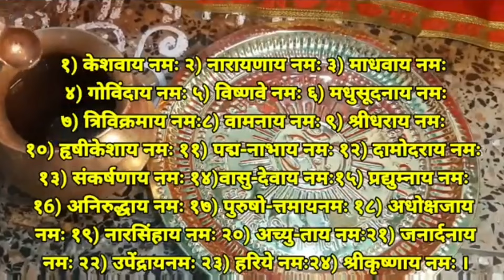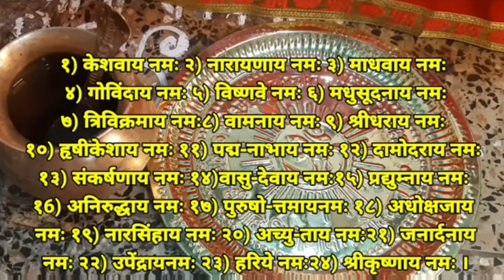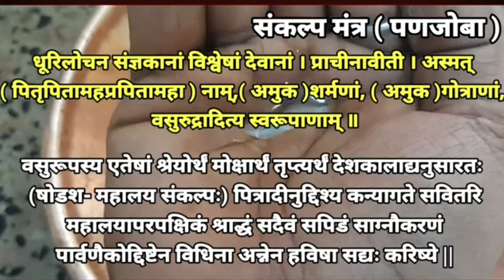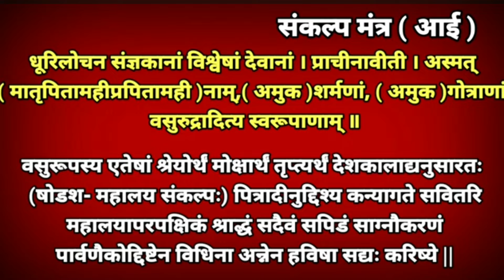श्राद्ध पक्षाच्या दिवशी पूजा संकल्प अवश्य करा पितृदोष नाहिसा होईल |pitru dosh upay|pitru paksha 2024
bharani shraddha kadhi karave 2024
भरणी श्राद्ध कधी करावे भरणी श्राद्ध
भरणी श्राद्ध कसे करावे भरणी श्राद्ध कधी आहे श्राद्ध श्राद्ध कसे करावे भरणी श्राद्ध कधी भरणी श्राद्ध 2024 श्राद्ध पुजा कोणी करावे श्राद्ध कोणाचे करावे श्राद्ध 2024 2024 में श्राद्ध कब है श्राध्द तिथी माहिती नसल्यास कधी करावे?भरणी श्राद्ध म्हणजे काय श्राद्ध कब से शुरू है 2024 श्राद्ध पक्ष 2024 date श्राद्ध पक्ष 2024 तिथियां भरणी अविधवा नवमी श्राध्द कोणी व कसे करावे नवमी श्राद्ध 2024pitru paksha 2024